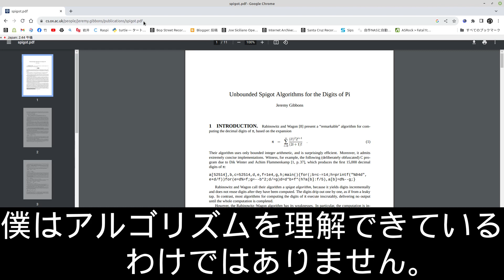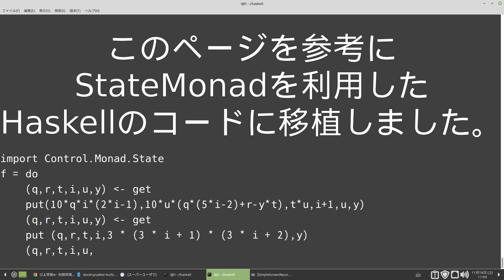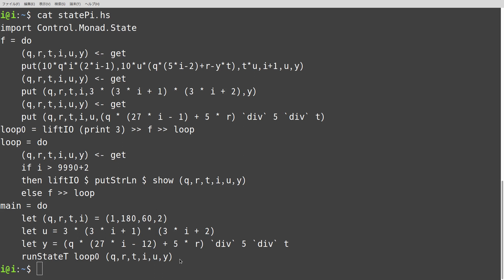無限に円周率を計算するスピゴットアルゴリズムの秘密に少しだけ近づいた。